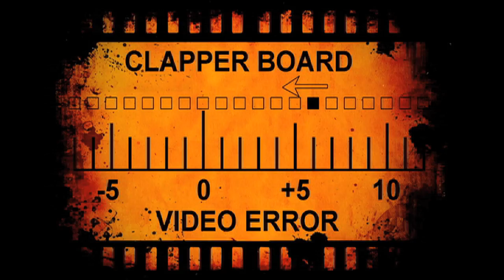FVM ON THE REEL VOL.1 1080HD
FVM ON THE REEL VOL.1 : FLOW VISION MEDIA SHOULD BE YOUR FIRST AND ONLY CHOICE WHEN SELECTING A VIDEO PRODUCTION COMPANY TO PRODUCE YOUR NEXT VIDEO PROJECT.THIS VIDEO IS A DEAL CLOSER. IF YOU WOULD LIKE TO VIEW ANY OF THE VISUALS USED IN THIS PRESENTATION IN FULL PLEASE SUBSCRIBE TO OUR YOU TUBE CHANNEL THANK YOU AND DON'T FORGET TO LIKE US ON FACEBOOK